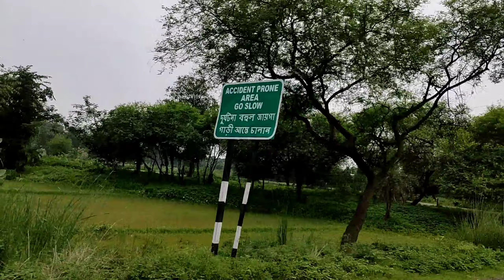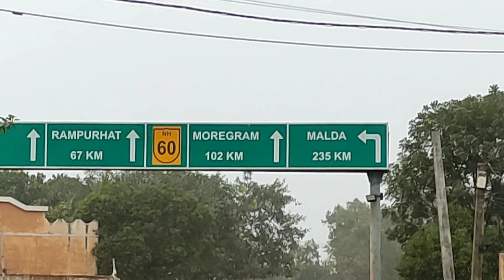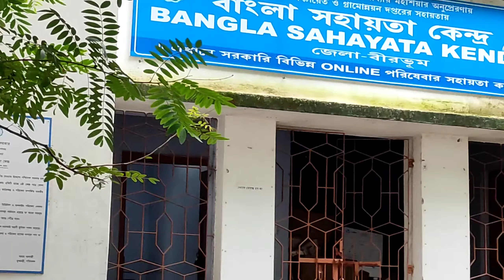সিউড়ি DM Office l স্বাস্থ্যসাথী কার্ড l